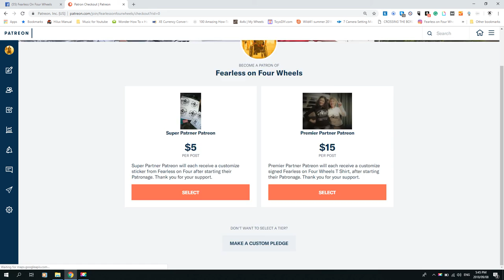FOFW 2018 Drone high lights Southern Africa 2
My second attempt at some drone highlights taken on our African Safari. I am learning every day and will post more in the month to come.